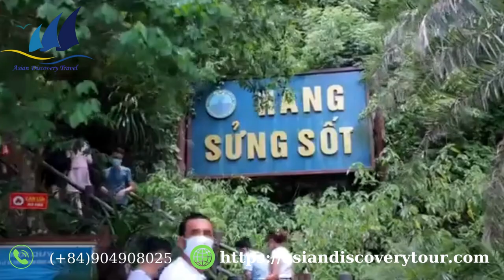Discovery Halong Bay On Luxury Arcady Day Cruise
Tour highlight:
- Enjoying views of the Red River Delta on smooth and quick transits to and from the bay
- Savouring a gourmet lunch with local cuisine
- Enjoy exciting cruise through thousand big and small islets
- Explore one of the most biggest and beautiful cave in Halong Bay. It is Sung Sot Cave ( Surprising cave).
- Kayaking through the outstanding area of the deep tranquility surrounding by yourself or take a sampan boat rowed by a local people go through Luon Cave area.
- Visit TiTop Island (you can trek up to Titop peak for taking photos with panoramic view of Ha Long bay or swimming on the beach).
- Relishing time to relax with tea break on your on the sundeck or in the restaurant.
Tour detail:
8:45 – 09:10: The tourist bus will pick up your hotel or meeting point (around Hanoi Old Quarter) and start the trip with 2.0 hours to the harbor by new highway with 01 short break on half way for about 20 minutes.
11:40 – 12:00: Arrive Halong harbor, get on the boat and enjoy Vietnamese set menu lunch while cruising through the the most beautiful Islets on Halong bay such as Dog Islet, Incense burner Islet, Fighting cock Islet..
13:20 – 12:30: You will visit Sung Sot Cave (Surprising cave) – one of the most beautiful cave of Ha Long bay.
14:45: Keep cruising to Luon cave (water cave) Area with some options:
You can join to play Kayaking or bamboo rowing boat. If you don’t want to play these activities, you can relax on the big boat if you prefer to have more free time by yourself.
15:45: Visit Titop Island. From here, you can trek up to Titop peak for taking photos with panoramic view of Ha Long bay or swimming on the beach.
17:00: Enjoy sunset time on our sundeck
17:30 – 17:40: Back to Ha Long harbor, get on the tourist bus back to Hanoi by new highway.
20:30 – 20:40: Arrival to Ha Noi. Drop you off at your hotel (around Hanoi Old quarter).
End of trip!
Have a great trip with Asian Discovery Travel
TOUR PRICE: (USD/pax)
Standard cruiss: 43 USD - You join with bigger group, Standard cruise, go by Shuttle bus, go old way ( spend more time on the bus, less time on the cruise)
Superior Cruise: 45 USD - You go by Shuttle bus, Superior cruise, go new high way ( spend more time on the bus, less time on the cruise)
Deluxe Cruise: 48 USD - You go by Shuttle bus, Deluxe cruise,better lunch, sunset party, go new high way ( spend less time on the bus, more time on the cruise)
Premium Cruise: 55 USD - You go by Shuttle bus, Premium cruise ( boat is bigger and nicer view), better lunch, sunset party, go new high way, ( spend less time on the bus, more time on the cruise)
Luxury Cruise: 59 USD  - You go by shuttle bus, Luxury cruise ( newer and boat is bigger and nicer view), better lunch, sunset party, go new high way, ( spend less time on the bus, more time on the cruise)
69 USD - You go by luxury limousine bus, Luxury cruise ( newer and boat is bigger and nicer view), better lunch, sunset party, go new high way. ( spend less time on the bus, more time on the cruise)
TOUR INCLUDES:
• Pick-up and transfer by A/C shuttle bus/ luxury limousine/ Dcar limousine
• Boat trip to visit Ha Long Bay
• Sightseeing and entrance fee as per the mentioned itinerary.
• Free 01 Bottle of mineral water 0,5 lit / 1 pax/ 1 day
• Meals as Mention : Set Menu lunch
• Bamboo boat or Kayaking
• Sunset time on our cruise
TOUR EXCLUDES:
• Beverage
• Tips for guide and driver ( if you happy )
• Gratuities for guide and driver
• Personal expenses, Other things are not mentioned in our tour program.
CHILD POLICY:
 FOC for under 4 years - old children, sharing with their parent.
 Charge 75% for children from 4 to Under 8 years - old, sharing with their parent.
 Children from 8 years - old to over, charge the same as adult.
WHAT YOU SHOULD BRING:
 You should bring the most important thing such as sunscreen, camera, small local money, An Umbrella or raincoat…
TRIP NOTE:
 Please note, the itineraries and schedules are subject to change without notice, depending on the weather and operating conditions.
 Please don’t wear short into temples.
 Customers should provide the hotel’s name and address in the Hoan Kiem district for pick-up arrangements.
The company will contact you directly after you make your reservation.
 If you are vegetarian or have any special food requirements, please advise the local operator in advance.
 Disabled guests are unable to partake in water sport activities on the boat
 If you do not want to do kayaking of the tour you can relax in the restaurant or on our sundeck with a cup of coffee or visit, take nice pictures of Ninh Binh’s countryside.
 If your hotel is outside Hanoi Old Quarter, please come to our office, meeting point or you will pay small charge to pick you up from your hotel.
 You can also finish your trip in Halong if you want.